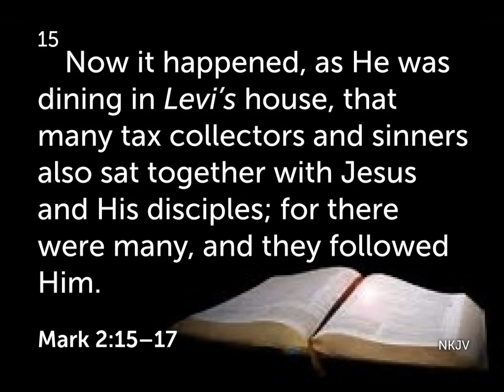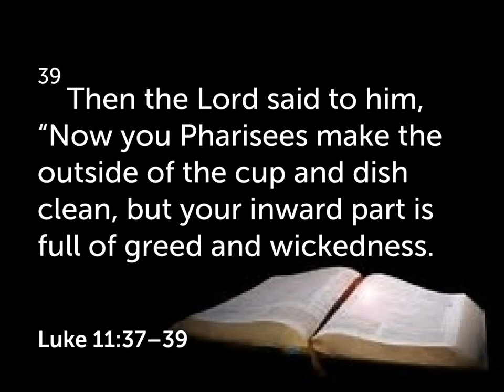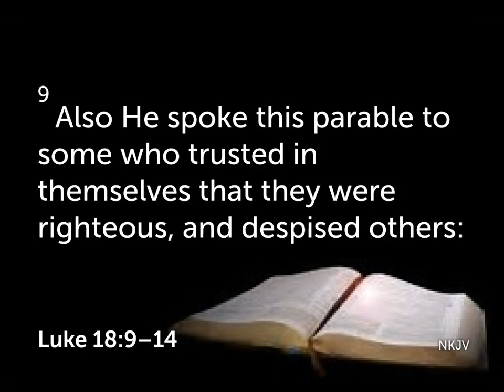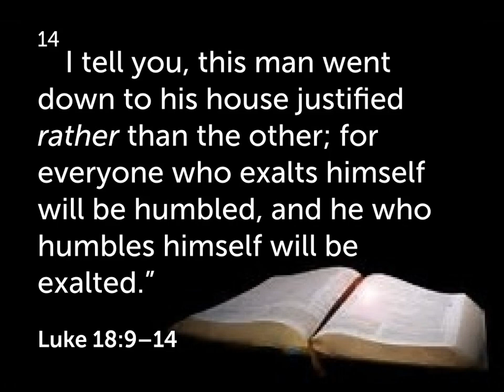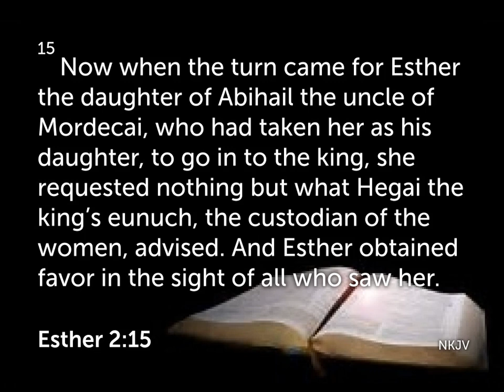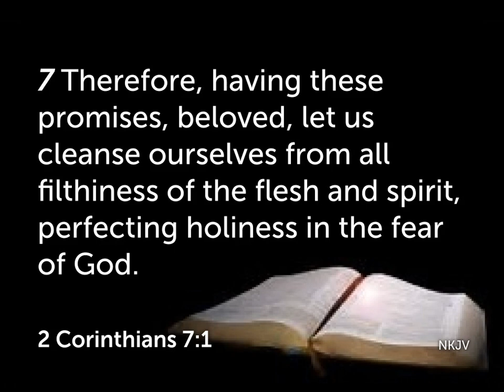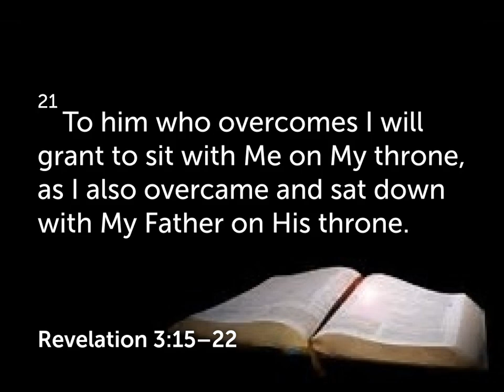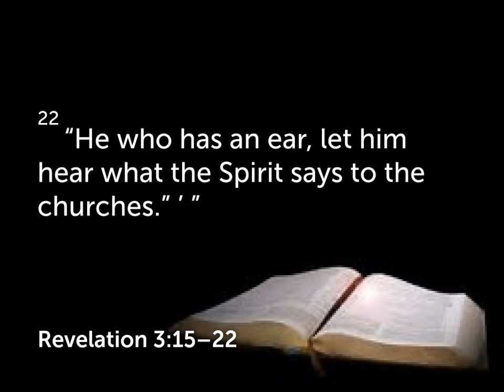Those God CANNOT Help, Sunday, October 13, 2024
Sermon from Associate Pastor Tim Barnett